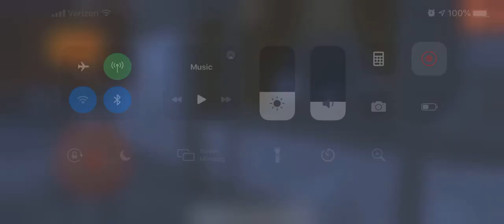Horror Comp: Hello Bendy Horror Machine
How the hell do you get into the house?!